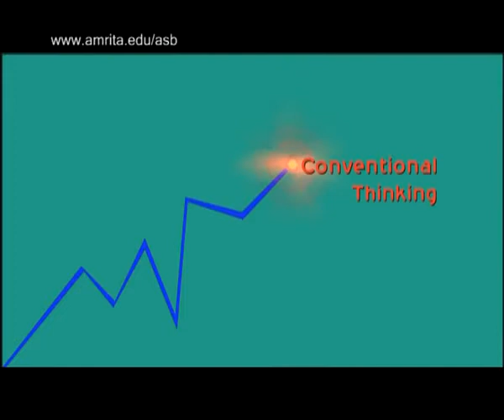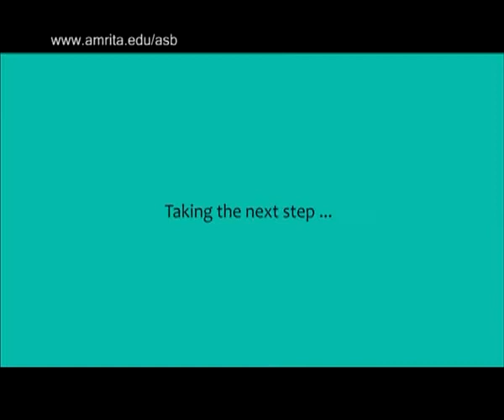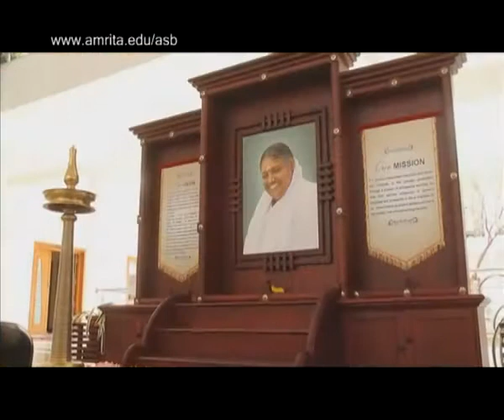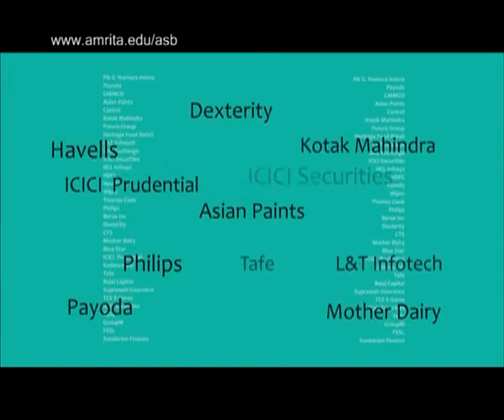Amrita School of Business Documentary